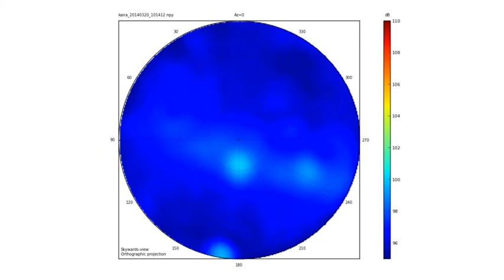Solar activity 2014.03.20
On 20 March 2014, the Sun was particularly active. As it passed over the southern horizon, KAIRA (the Kilpisjärvi Atmospheric Imaging Receiver Array) detected strong radio emission.

The above image sequence covers the period from approx. 10.05 until 10.15 UTC. Each frame is a 1-second integration, however it has been sped up to reduce the duration. The date/time (UTC) is shown in the filename at the top-left of the image sequence. The observing frequency is subband 300 (= approx. 58.6 MHz, with 195 kHz bandwidth).

The moderately bright object near the centre of the image is Cas A and to its right is Cyg A. These are normally very bright radio sources. However, the sun (on the lower edge) easily outshines them... especially around 10.09 UTC.

When the sun is radio-bright, strange artefacts can be seen in other parts of the image. These are the "sidelobe" responses of the telescope and are not real sources.

It says something about the strength of the solar radio bursts, when the sidelobe response can outshine even Cas A.

Note:  there is no audio for this video.